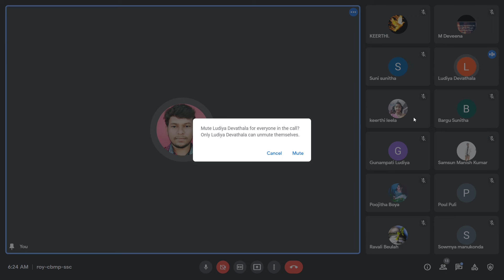13-03-2022.||క్రీస్తువలె జ్ఞానము కలిగి జివించడం.||Message by E Rajesh Jones.